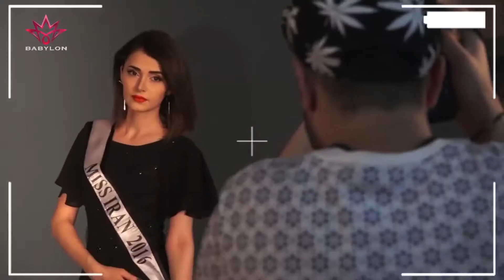Sonia Beytoushi - Miss Iran 2016 Interview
دختر شایسته ایران یک مراسم مجلل زیبایی سالانه می باشد که به دنبال یک سفیر به نمایندگی از زنان ایران در مراسم دختر شایسته جهان می باشد. این سازمان به بانوان جوان ایرانی فرصت ارائه کردن خود را در جامعه ی امروز ارائه می نماید. ما به شما برای پیوستن به این سازمان خوش آمد می گوییم و از شما دعوت می کنیم که برای حمایت از دختران ایرانی به مراسم های ما بپیوندید. برای اطلاعات بیشتر در مورد این سازمان لطفا به وبسایت و یا صفحات اجتماعی ما مراجعه کنید: